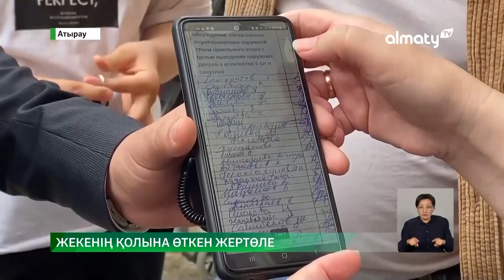Жертөледегі сырахана: Атыраудағы көпқабатты үйдің тұрғындары кәсіпкердің ісіне наразы